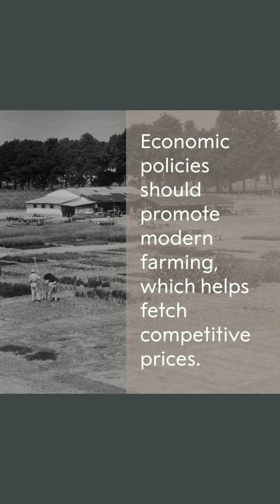Norman Borlaug, 1970 peace laureate - "for having given a well-founded hope - the green revolution."